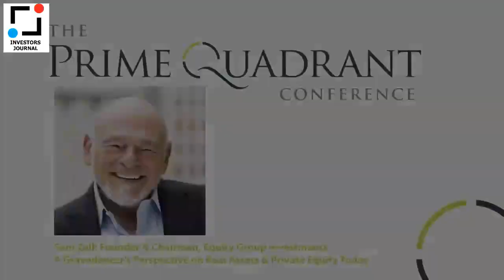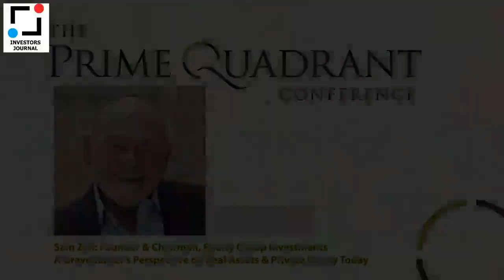Sam Zell: Attributes of Success